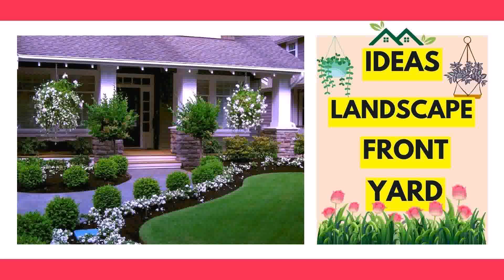Front Yard Ideas